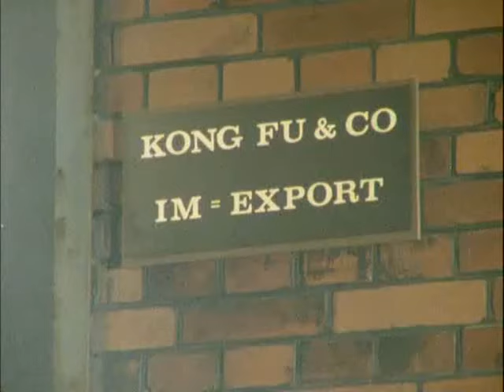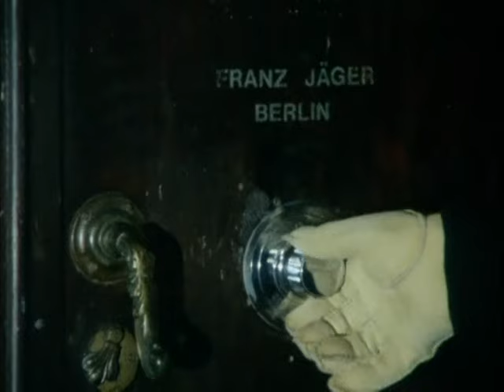Olsen Banden - Superfos Commercial, Part 1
Well, the title pretty much say what it is. The commercial is 16:13 minutes long, so it had to be cut in two parts.